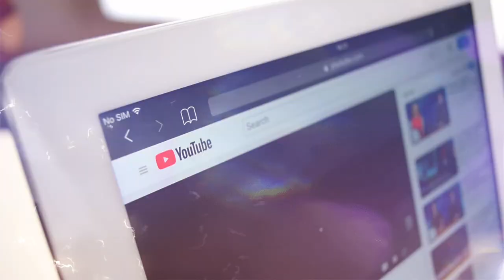Top 10 Best Wildlife Destinations in The World Spotting 2023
Get ready to embark on a thrilling journey through the world's most incredible wildlife escapes! In this captivating video, we unveil the top 10 destinations for wildlife enthusiasts, presenting you with a mesmerizing collection of untamed wonders. From breathtaking safaris to remote jungles, prepare to be awestruck by the beauty and diversity that our planet has to offer. Join us as we explore the untamed jungles of the Amazon Rainforest, where vibrant bird species and rare mammals reside amidst lush greenery. Brace yourself for an encounter with the unique wildlife of the Galápagos Islands, where giant tortoises, marine iguanas, and blue-footed boobies roam freely. Next, we venture deep into the heart of Africa, where the stunning Serengeti National Park awaits. Witness the awe-inspiring annual migration of wildebeest and zebras, while fierce predators like lions and cheetahs lurk nearby. Majestic and diverse, the Serengeti is a wildlife enthusiast's dream come true. In the icy wilderness of Antarctica, get ready to be mesmerized by the sight of penguins waddling, whales leaping, and seals sunbathing on icebergs. This ethereal destination transports you to a whole new world, brimming with unique and extraordinary wildlife encounters. We then take you to the dense and untamed rainforests of Borneo, where orangutans swing through the trees, pygmy elephants roam freely, and colorful birds flutter overhead. Prepare to be enchanted by the rich biodiversity that Borneo holds within its natural wonders. Traversing across the globe, we head to the renowned Great Barrier Reef in Australia, a jewel of marine life. Dive into the vibrant underwater world, where you'll witness a kaleidoscope of colorful coral species, graceful sea turtles, and an array of fascinating fish, leaving you in awe of our planet's aquatic treasures. Stepping closer to home, we explore the breathtaking national parks of the United States, from the mesmerizing geysers of Yellowstone to the unique fauna of Everglades National Park. Each offers its own set of splendid wildlife encounters, making the U.S. a haven for nature lovers. Experience the untamed beauty of the magnificent Maasai Mara Reserve in Kenya, home to the iconic African Big Five and a myriad of other incredible species. This vast savannah teems with wildlife, offering you an unforgettable safari experience like no other. Our final destination takes us to the enchanting jungles of Costa Rica, where you'll uncover an abundance of rare wildlife species, including sloths, toucans, and howler monkeys. Immerse yourself in Costa Rica's vibrant biodiversity as you explore its lush forests and pristine beaches. Uncover the secrets of our planet's most captivating wildlife destinations in this enthralling video. Join us as we unlock nature's best-kept treasures, bringing you closer to the fascinating world of wildlife like never before. Prepare to be inspired, amazed, and yearning for your next untamed adventure!